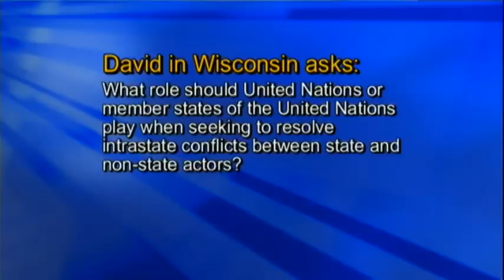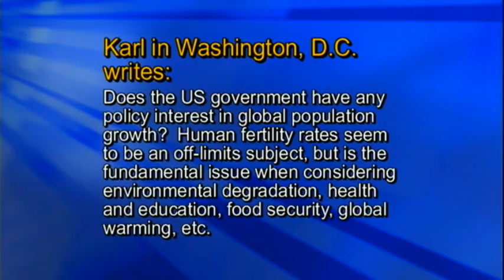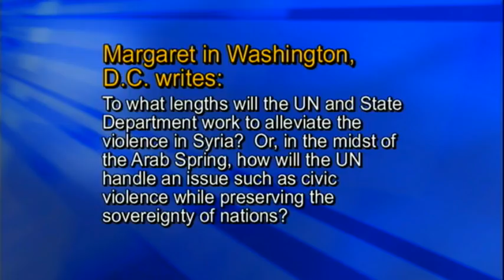Conversations With America: Addressing Global Challenges at the United Nations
Assistant Secretary for International Organization Affairs Esther Brimmer holds a conversation with Stewart Patrick, Senior Fellow and Director of the International Institutions and Global Governance Program at the Council on Foreign Relations and Heather Hurlburt, Executive Director of the National Security Network on addressing global challenges at the United Nations from the Department of State in Washington, D.C. on September 11, 2012. The conversation was moderated by Deputy Assistant Secretary Cheryl Benton. [Go for more video and text transcript.]